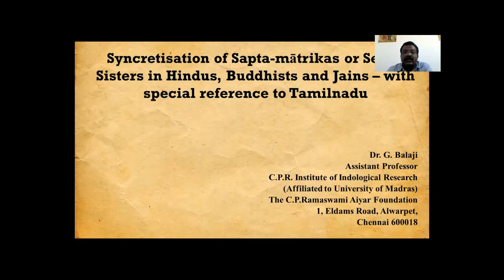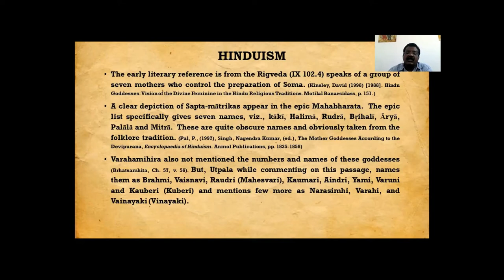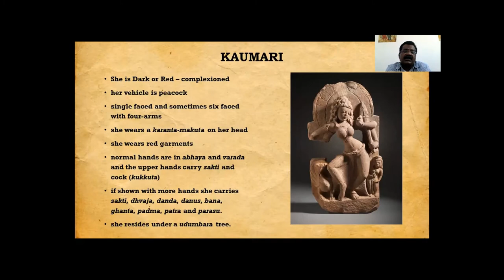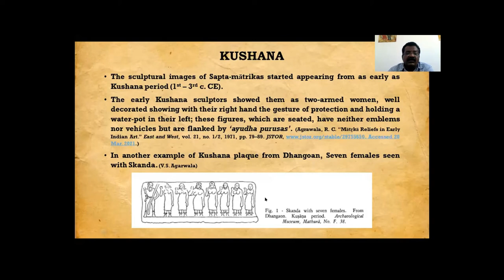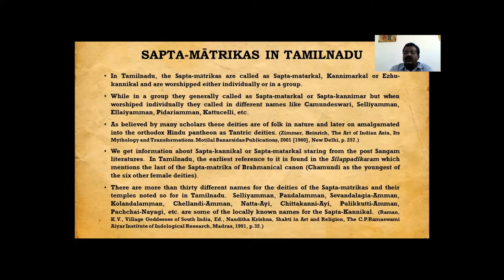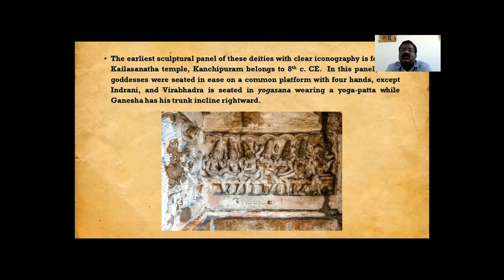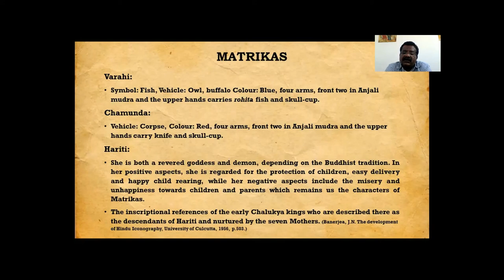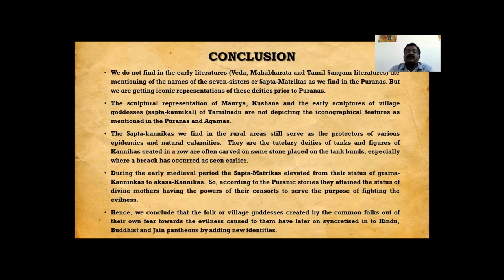Syncretisation of Sapta-mātrikas or Seven Sisters in Hindu, Buddhist & Jain Religiona | Dr Balaji G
Dr Balaji G, C.P.R. Institute of Indological Research, Chennai, Tamil Nadu

Topic: Syncretisation of Sapta-mātrikas or Seven Sisters in Hindu, Buddhist and Jain Religions: with special reference to Tamil Nadu